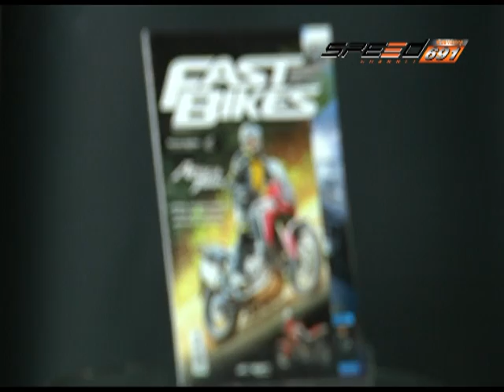SPEED RIDER B2 17 11 59